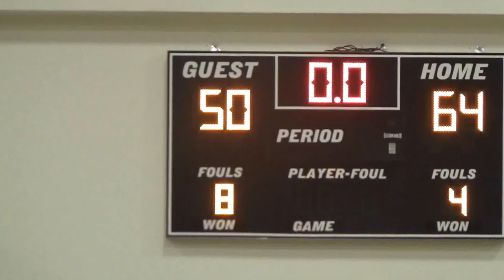2015-01-09 Swordsmen vs Lighthouse